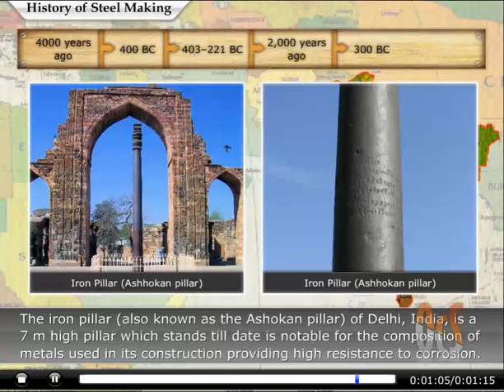History of Steel Making, animation by OcS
This video shows the origin and growth of steel making process in the world. This module is a part of the e-Learning module on Heat Treatment of Steels, developed by Octave Simulation for teaching engineering students.